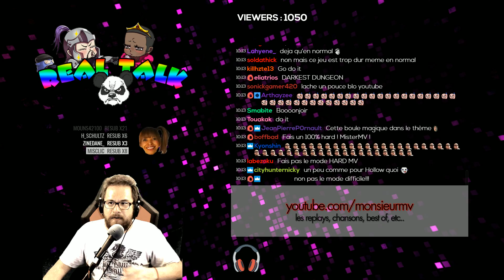RETOUR EN ENFER ! - 01 - Darkest Dungeon : The Crimson Court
On rejoue à ce fabuleux jeu qu'est Darkest Dungeon pour la sortie de son nouveau DLC "The Crimson Court" ! Je n'y avais que peu joué lors de sa sortie en Early Access. Quel plaisir donc de se faire retrousser le fion à nouveau !
C'est parti pour le tuto de la mort probable avec ZeratoR & moi-même. Heureusement, Cédric Siré & Diam's nous rejoindront bientôt...